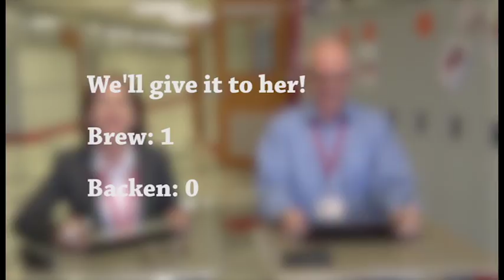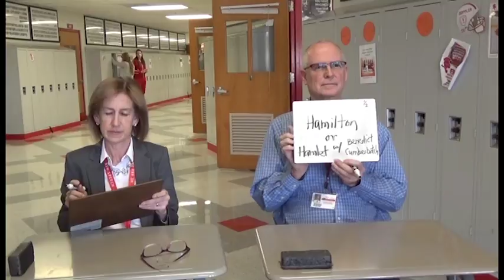Faculty Best Friend Challenge: Backen vs. Brew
Filmed by Emily Platt and Kayla Grendahl
Edited by Kayla Grendahl